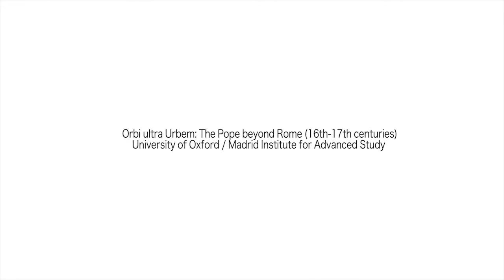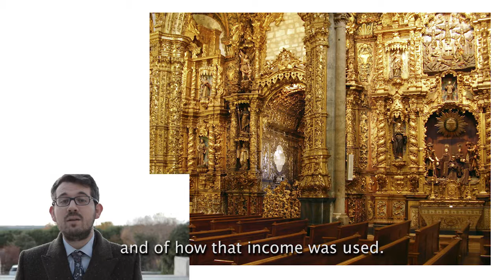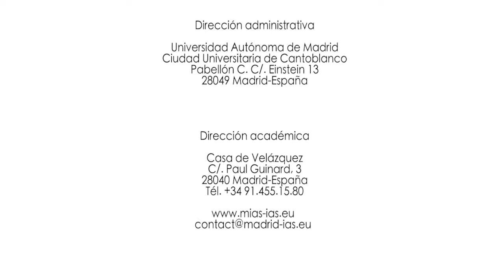Ma thèse en 180 secondes - Miles PATTENDEN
Orbi ultra Urbem: The Pope beyond Rome (16th-17th centuries)